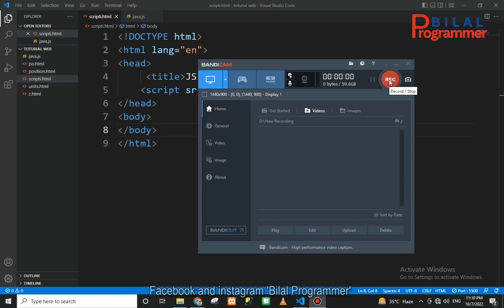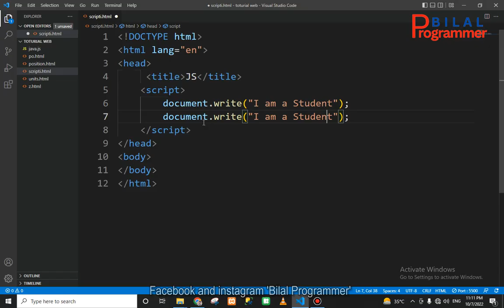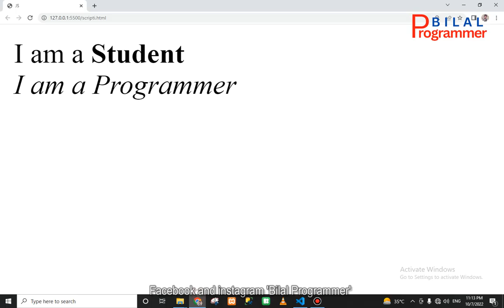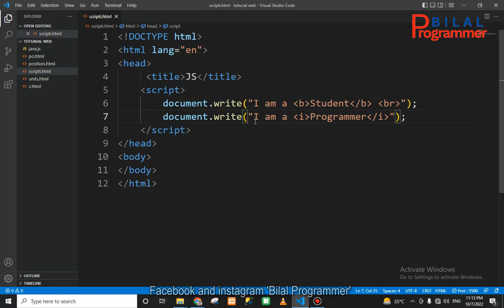JavaScript how to Add HTML Tags in Urdu/Hindi tutorial 03